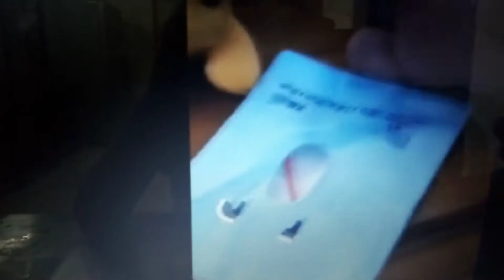The Winter Festival gets Ruined |The Scary Scolar did it|Pets And 1 Teapot:Magic Pets (PA1T:MP)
Teapot and her friends and family went for dinner, but the Scary Scolar Major ruined it! Join our fun and friends;Marshall, Star Song, Pinkie Pie, Applejack, Teapot, Spike, Cat, Unicorn, Tabitha, and Mouse.
Remember what I said in the last part of the video? I'll see you in our next video, bye for now!